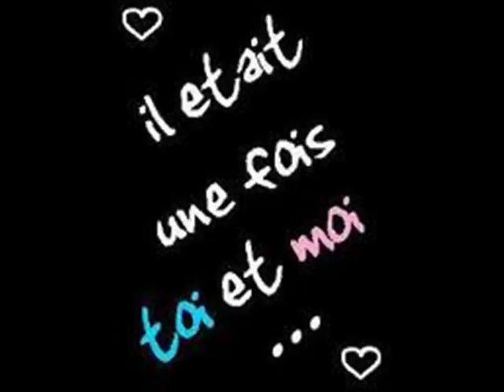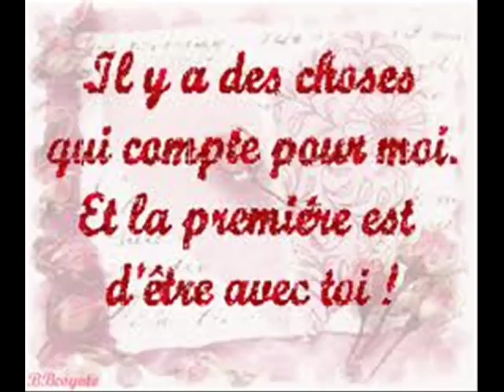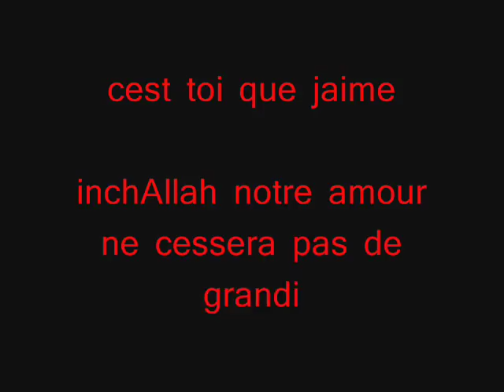rafik 2.wmv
love